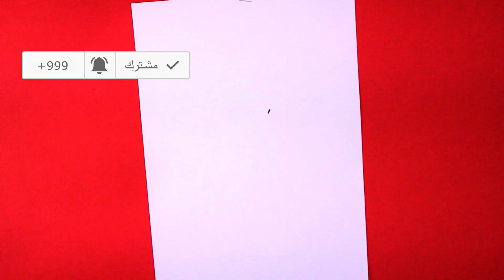تعليم رسم الانمي بالخطوات | رسم شهاب من انمي بي باتل برست | رسم صراع البلابل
اشكركم على مشاهدة مقاطع الفيديو الممتعة ولا تنسوا دعمنا بالاشتراك في القناة والاعجاب وتفعيل الجرس
How to Draw Valt Beyblade Burst
رسم شهاب من بي باتل برست | Drawing BeyBattle burst
رسم شهاب من انمي بي باتل برست | تعلم رسم انمي سهل خطوة بخطوة للمبتئين
تعليم رسم الانمي | رسم شهاب من انمي بي باتل صراع البلابل | رسم شهاب بالخطوات

ـــــ
الموسيقى: